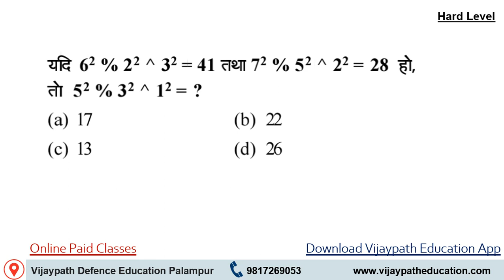vijaypatheducation Paid Class Mission HP_Police Missing No Question Reasoning